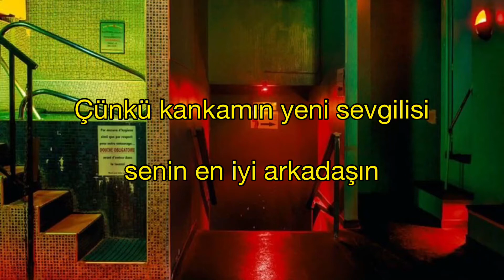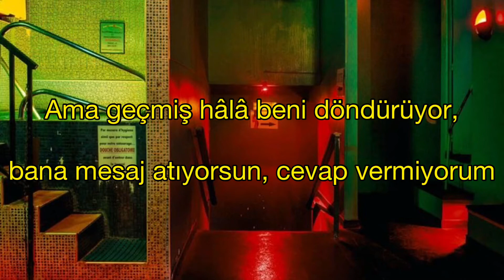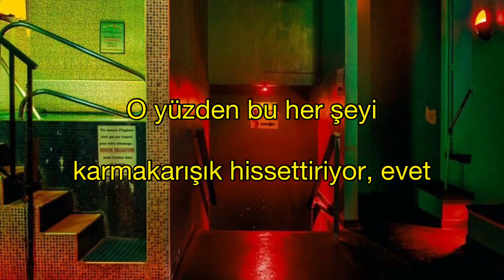my ex’s best friend - Machine Gun Kelly || Türkçe Çeviri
Ayy
You know my ex, so that makes it all feel complicated, yeah
(It all seems complicated)
I read those texts that you sent to yours
But I'll never say it, yeah
(I'll never say-)
You walked in my life at 2:00 a.m.
'Cause my boy's new girl is your best friend
Act like you don't see me, we'll play pretend
Your eyes already told me what you never said
Now we're in the back seat of the black car going home
When she asked me, "Is it wrong if I come up with you?"
We're both drunk on the elevator
When I kissed you for the first time in New York City, uh
I swear to God, I never fall in love
Then you showed up, and I can't get enough of it
I never fall in love, but I can't get enough of it
First off, I'm not sorry
I won't apologize to nobody
You play like I'm invisible
Girl, don't act like you ain't saw me
Last year was a mess, and how I acted was beyond me
But the past still revolves me
You text me, I ain't responding
But now shit's done changed
Go our separate ways
But look at this damage you did to me
I still want nothing to do between you and me
Please, don't say nothing at all
Sounds so true to me
We don't have nothing to say, hey
(I'll never say-)